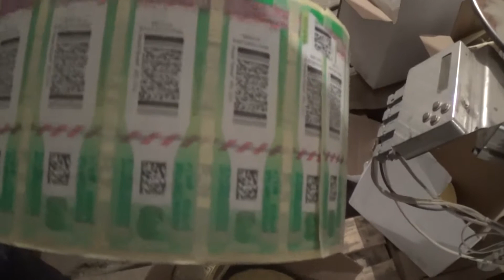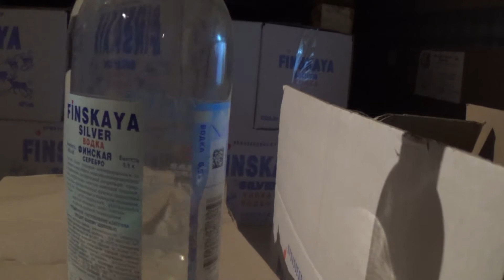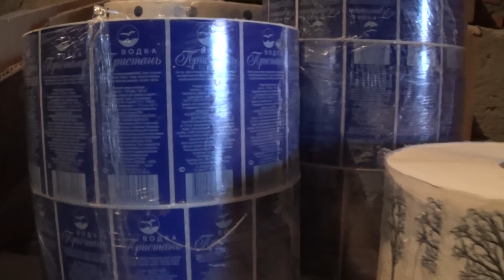Сотрудники ФСБ накрыли подпольный цех с алкоголем